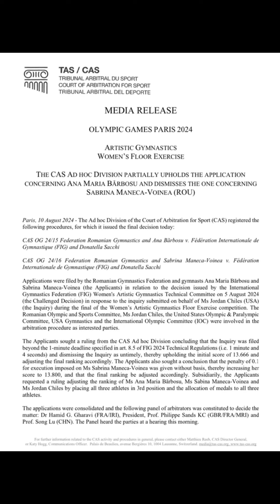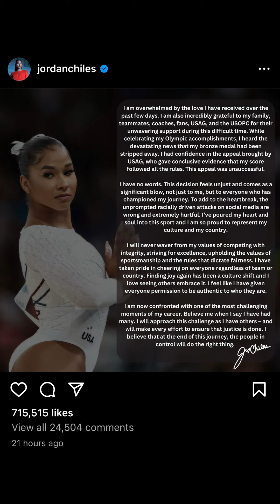Romanian gymnast awarded Olympic bronze after U.S. gymnast is controversially stripped of it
In a dramatic turn of events at the Paris Olympics, Ana Maria Barbosu was awarded a bronze medal after a controversial legal battle that saw her displace the Jordan Chiles from the podium. The 18-year-old Barbosu initially finished third in the floor exercise final, but an appeal by Team USA resulted in an upgraded score for Chiles, pushing Barbosu to fourth place. The Romanian gymnast was left in tears as she dropped her national flag upon hearing the news. However, the Court of Arbitration for Sport later ruled that the appeal by the U.S. was filed outside the permitted one-minute window, thereby reinstating Barbosu’s position.

The medal was officially handed by Mihai Covaliu, the president of Romanian Olympic Committee, to Barbosu in a ceremony held at Olympic House in Bucharest. Bărbosu expressed her gratitude, acknowledging the hard work and dedication required to reach this achievement. She thanked her coaches, the federation, and the legal team who supported her through the process. The gymnast also expressed her hope to continue representing Romania at the highest level and to win more medals in the future.

Bărbosu extended her well-wishes to fellow gymnast Sabrina Voinea, who finished fourth in the same event. The ceremony was also attended by Octavian Moraru, a representative of the International Olympic Committee, who emphasized the significance of Bărbosu’s achievement for Romanian gymnastics, marking the first medal in 12 years. Romanian Prime Minister Marcel Ciolacu also participated in the ceremony, presenting the gymnast with a bouquet of flowers, symbolizing the nation’s pride in her success.

Meanwhile, Chiles issued a heartfelt statement, expressing her disappointment over the decision and her determination to seek justice. She also condemned the racially motivated abuse she had received, stating her commitment to maintaining the values of sportsmanship and fairness. Despite the setback, Chiles vowed to continue fighting for what she believed was right and thanked her supporters for their unwavering encouragement.